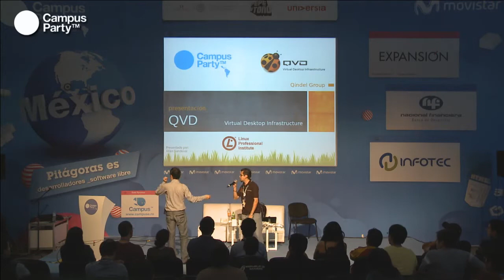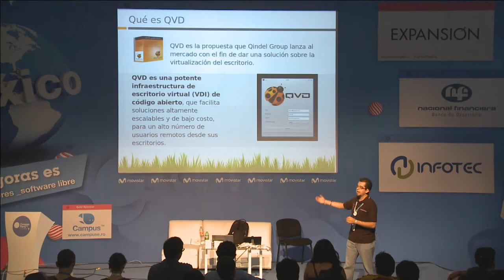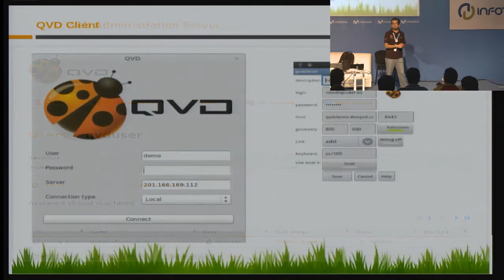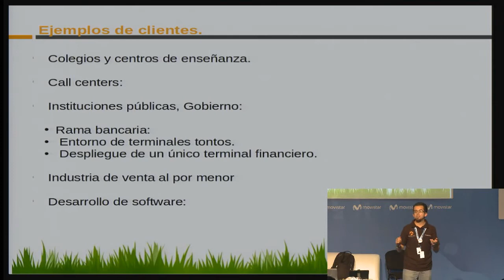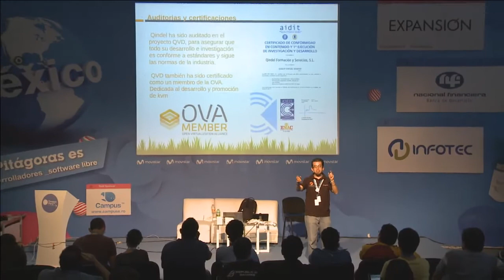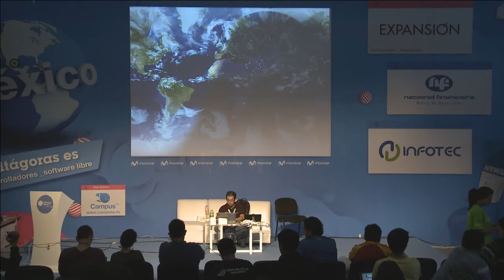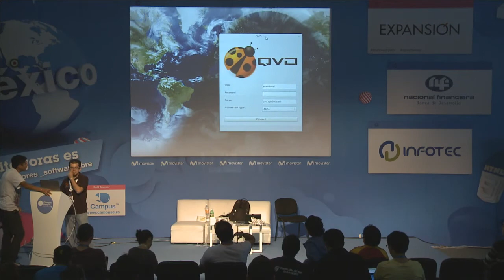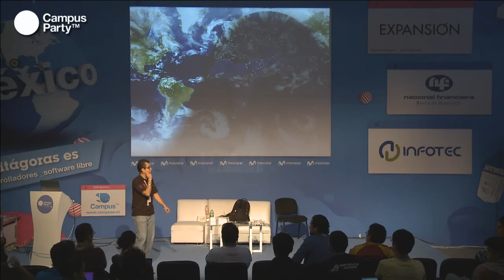CPMX4 - Infraestructura de Escritorios Virtuales COMPLETO